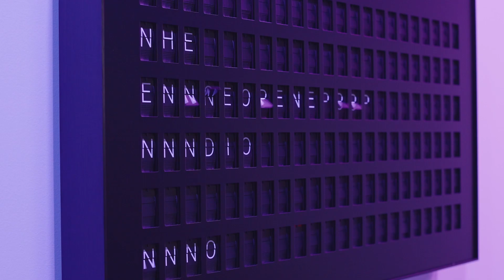Why We Struggle With Time and Prioritization | Laird Hamilton - Founder, Laird Superfood, Pt 2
Laird Hamilton gently reminds us that if we prioritize something, we must always work towards getting it done. Missing that task or being unappreciative of our needs is not an option.